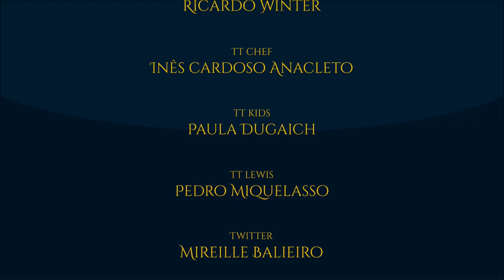Sorteio O Hobbit Box Luxo Nerdstore | TT News #31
O Tolkien Talk em parceria com a Nerdstore traz DOIS MEGA presentes para vocês! Descubra como participar do sorteio da primeira obra sobre a Terra-média de J.R.R. Tolkien. O Box Luxo de O Hobbit está esperando por você! Assista o vídeo, corra no Instagram, siga as regras e torça muito!

APRESENTAÇÃO:

Cesar Machado

Trilha sonora do vídeo:
- Alexandre Azevedo (do Tolkien Talk).

TAGS E HASHTAGS:

Nerdstore, BoxLuxo, Sorteio, Hobbit, Tolkien, Tolkien Talk